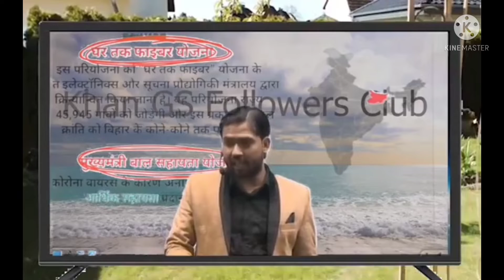funny Mahendar video 📸📸 khan sir comedy_ by khan sir patna#shortvideo